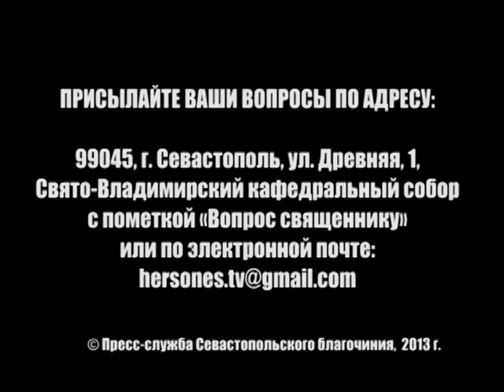"Путь к храму". Воздвижение Честного и Животворящего Креста Господня.